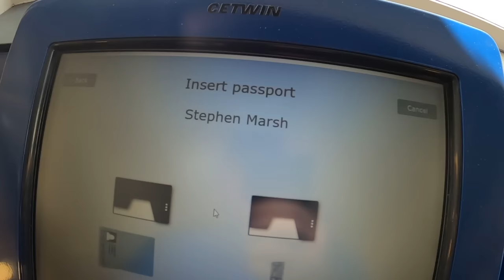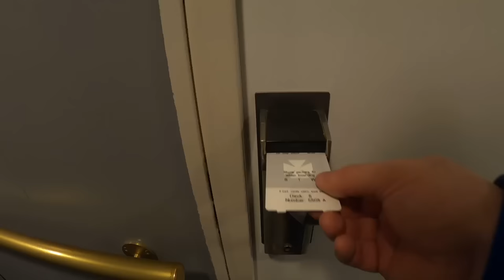What you get for £60 is quite incredible. Welcome aboard the biggest bargain in Scandinavia.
I'm back with another ferry adventure, but this one was on a different level. DFDS was a real eye-opener - join me onboard for an incredibly cheap voyage from Oslo in Norway to Copenhagen in Denmark. This must be the only bargain in either country at £60 including my own ensuite cabin!

Filmed overnight from 6th - 7th September 2022.

'Fields of Plenty' by Rune Dale
'Dreamers of the Shore' by Volcan Peaks feat. Cody Francis
'Phd in Love' by Velvet Moon